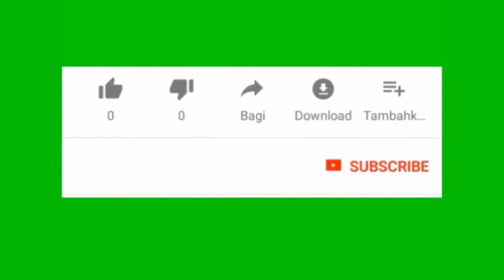ซ่อมเครื่องฉีดน้ำแรงดันสูง อาการไม่ดูดน้ำ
ซ่อมเครื้องฉีดน้ำแรงดันสูงอาการไม่ดูดน้ำ เครื่องทำงานตลอดไม่ตัดการทำงาน คุณทำได้